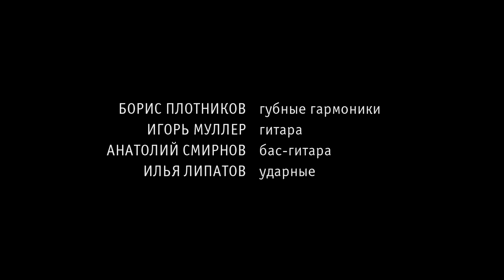Boris Plotnikov band - Pale Ale (original)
Приходите на концерт в ближайший четверг! 2 июня, клуб Magnus Locus на Сухаревской!

Борис Плотников - губные гармоники; Игорь Муллер – гитара; Анатолий Смирнов - бас-гитара; Илья Липатов - ударные

Это запись первого концерта после которого я принял решение снова заниматься своим сольным проектом. С нами еще нет Лизы Волковой, на ударных играет отличный Илья Липатов (но взять его на постоянку в состав все равно не представлялось возможным никак - он все время занят). А Игорь Муллер еще играет на своем старом, но не менее любимом стратокастере, гибсон только в мечтах. Эта верся мне уже нравится, но вы бы видели насколько сейчас мы улучшили аранжировку! Как раз 2 июня, в ближайший четверг сможете услышать!

Снято в ТК Галерея.
Звук: студия "ГрАссмейстер"
Монтаж: Мария Сурина

Уроки губной гармоника, губная гармоника на запись, организация концертов и мастерклассов.

Harmonica lesson, harmonica for your track, gigs and workshops.